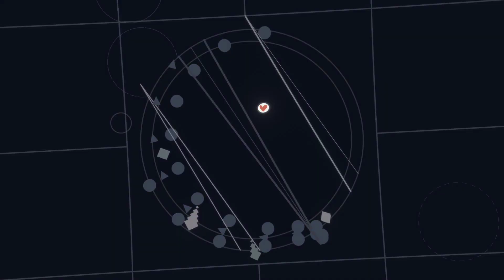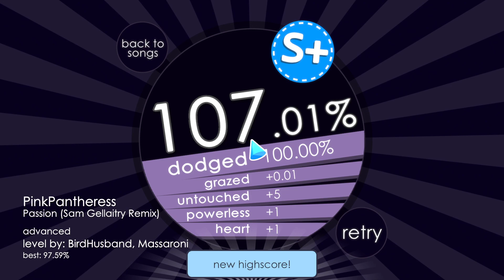Soundodger 2 - PinkPantheress - Passion (Sam Gellaitry Remix) by Bird & Mass - No Hits & Heart